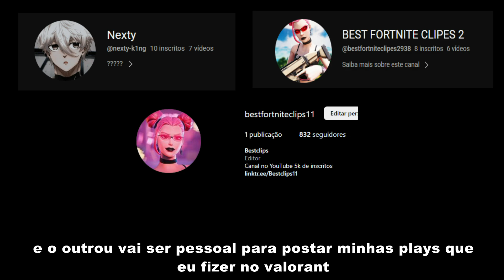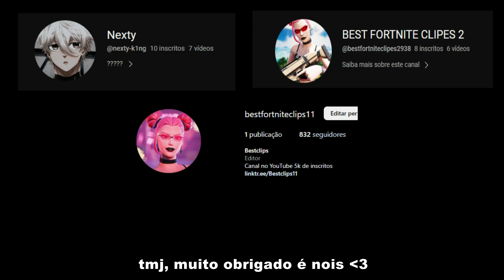BLACKOUTZ E PULGA VÃO SER UM DOS MELHORES DUOS DESSA FNCS ?